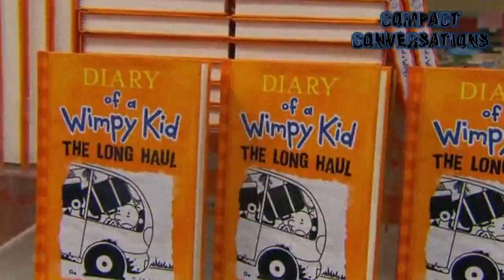THE STORY OF JEFF KINNEY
JEFF KINNEY IS AN AUTHOR KNOWN FOR BEING ONE OF THE COOLEST AUTHORS OF ALL TIME. IN THIS VIDEO WE TELL THE STORY OF EINSTEIN'S LIFE SO FAR. CONDENSED INTO UNDER 4 MINUTES, YOU CAN GET ALL THE KEY INFO WITHOUT WASTING ANY TIME!

COMPACT CONVERSATIONS - ALL THE INFO YOU DESIRE CONDENSED INTO ONE SHORT VIDEO